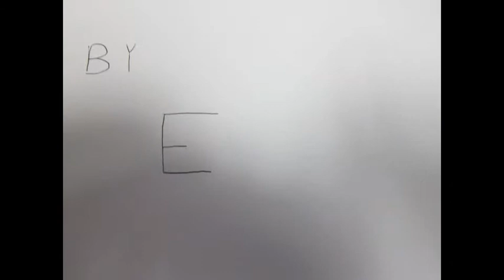Daily Routines - Stop Motion - By Elijah Smith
Created in iMovie